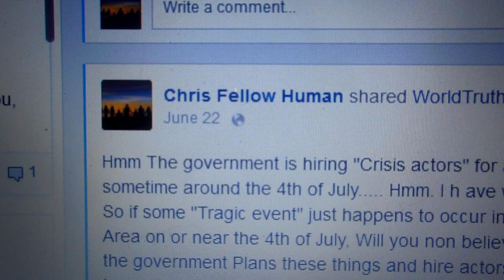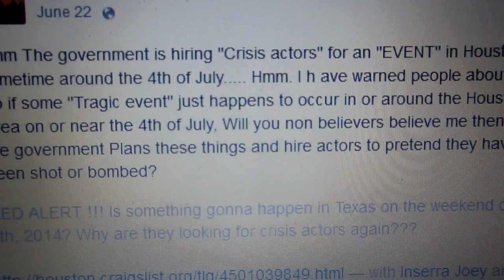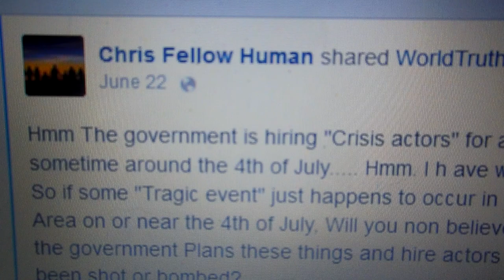Houston shooting exposed? : I have evidence that suggests this was a planned "Event". MUST WATCH